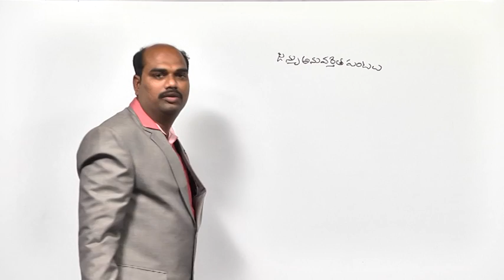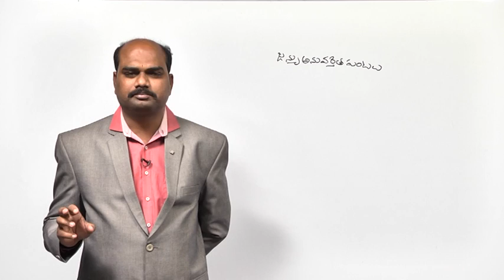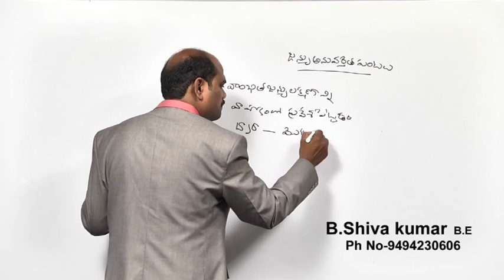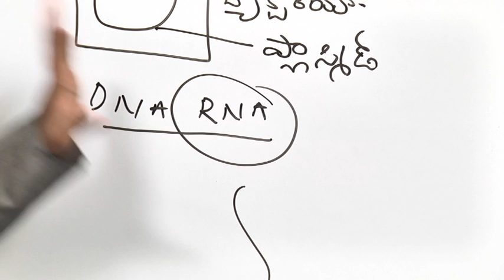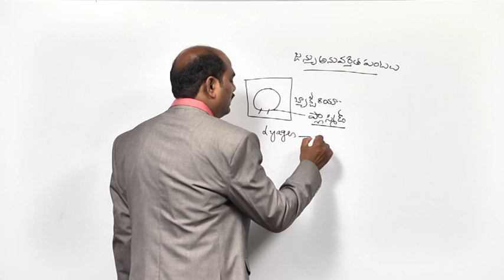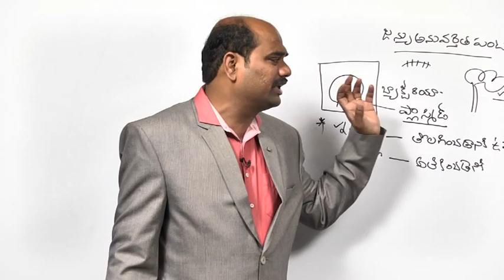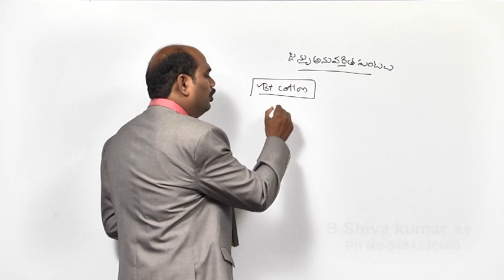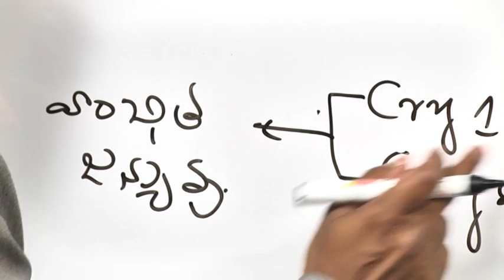SCIENCE & TECHNOLOGY - Applied genetic crops - Part 1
Please watch lecture on Applied genetic crops. Genetically modified crops are plants used in agriculture, the DNA of which has been modified using genetic engineering techniques. In most cases the aim is to introduce a new trait to the plant which does not occur naturally in the species.